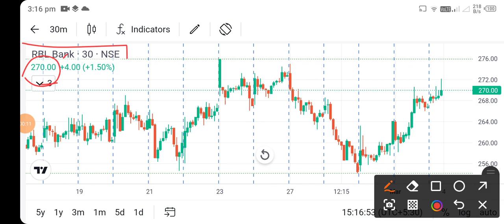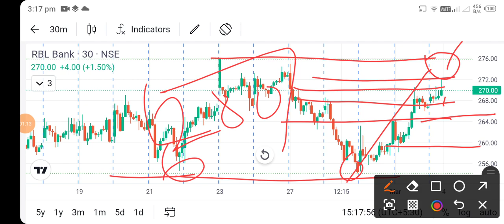rbl bank share news today l rbl bank share price today l rbl bank share latest news l rbl bank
dlf share
bajaj auto share
cipla share
acc cement share
lupin share
biocon share
suzlon energy share
zomato share
sbi share
pnb share
upl share
idfc first bank share
itc share
titan share
ongc share
infosys share
wipro share
sail share
ntpc share
pfc share
bpcl share
irfc share
bepl share
marico share
nmdc share
gtl share
hul share
tcs share
rcom share
rpower share
hfcl share
hpcl share
colgate share
irctc share
bhel share
cdsl share
ceat share
jp power share
trident share
hbl power share
iex share
indusind bank share
rvnl share
paytm share
vedanta share
nbcc india share
ttml share
nhpc share
mmtc share